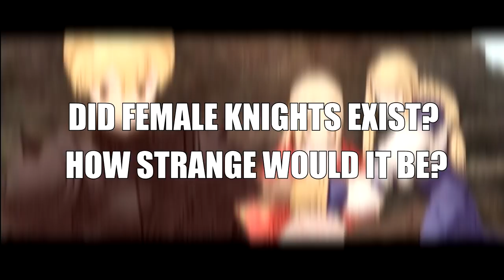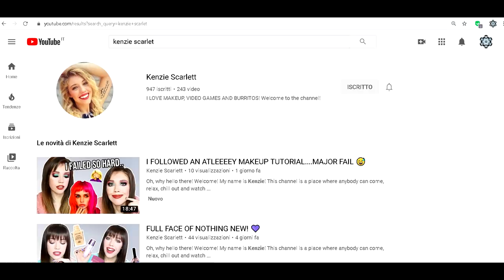Did Female Knights REALLY Exist?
We often see women representing knights in movies, novels and videogames, but did they actually exist? Could a woman receive the title of knight in the Middle Ages?

Link to the video collaboration I made on my girlfriend's channel, check it out!

Link to my video Why Warriors were mostly men

A knight is a person granted an honorary title of knighthood by a monarch or other political leader for service to the monarch or country. During the High Middle Ages, knighthood was considered a class of lower nobility. By the Late Middle Ages, the rank had become associated with the ideals of chivalry. Often, a knight was a vassal who served as a fighter for a lord, with payment in the form of land holdings. Knighthood in the Middle Ages was closely linked with horsemanship (and especially the joust) from its origins in the 12th century until its final flowering as a fashion among the high nobility in the Duchy of Burgundy in the 15th century. This linkage is reflected in the etymology of chivalry, cavalier and related terms.
In the late medieval period, new methods of warfare began to render classical knights in armour obsolete, but the titles remained in many nations.
While the knight was essentially a title denoting a military office, the term could also be used for positions of higher nobility such as landholders. The higher nobles grant the vassals their portions of land (fiefs) in return for their loyalty, protection, and service. The nobles also provided their knights with necessities. The knight generally held his lands by military tenure which was measured through military service that usually lasted 40 days a year. Vassals and lords could maintain any number of knights, although knights with more military experience were those most sought after. A knight fighting under another's banner was called a knight bachelor while a knight fighting under his own banner was a knight banneret.
A knight had to be born of nobility – typically sons of knights or lords. In some cases commoners could also be knighted as a reward for extraordinary military service.
The seven-year-old boys were given the title of page and turned over to the care of the castle's lords. They were placed on an early training regime. Pages then become assistants to older knights in battle, carrying and cleaning armour, taking care of the horses, and packing the baggage. Older pages were instructed by knights in swordsmanship, equestrianism, chivalry, warfare, and combat (but using wooden swords and spears).
When the young boy turned 15, he became a squire.  During this time the squires continued training in combat and were allowed to own armour (rather than borrowing it).
Squires were required to master the “seven points of agilities” – riding, swimming and diving, shooting different types of weapons, climbing, participation in tournaments, wrestling, fencing, long jumping, and dancing – the prerequisite skills for knighthood. All of these were even performed while wearing armour.
Upon turning 21, the squire was eligible to be knighted.